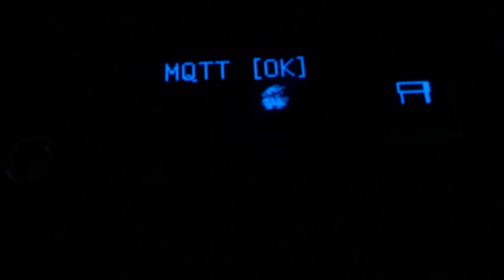Mario Loading Animation